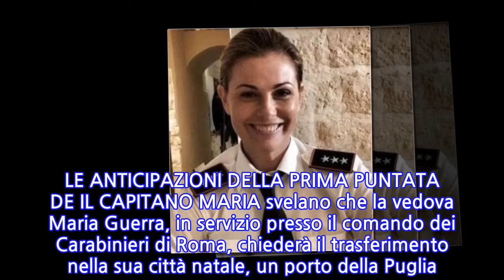Il Capitano Maria con Vanessa Incontrada: trama prima puntata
ANTICIPAZIONI IL CAPITANO MARIA CON VANESSA INCONTRADA: TRAMA PRIMA PUNTATA